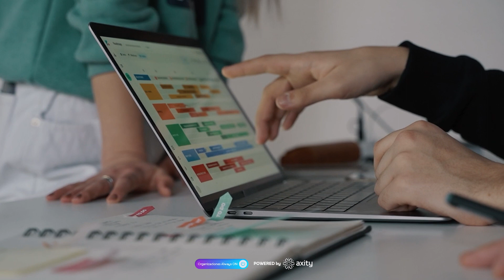Modelos de TrabajoInteligentes | Axity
Revoluciona tu forma de trabajar, conectando tus equipos y aumentando tu eficiencia. Desde cualquier dispositivo sin importar el lugar, transformándote en una organización Always On. 💯🌐